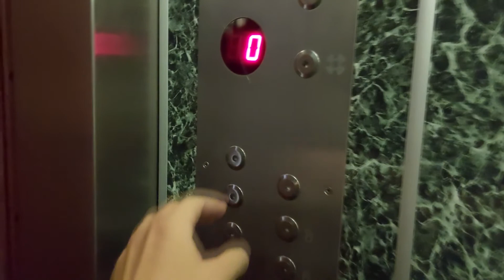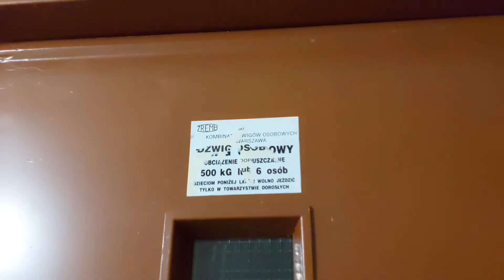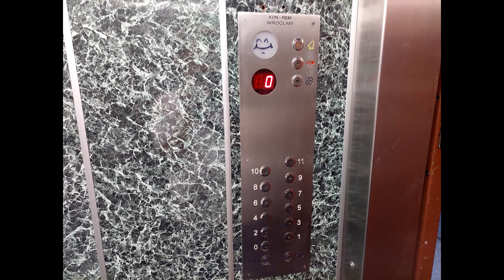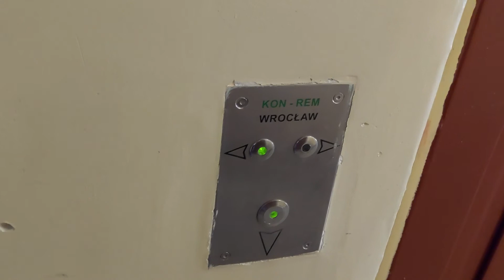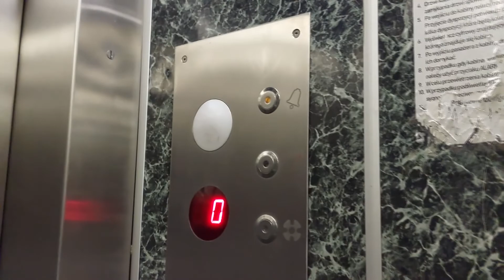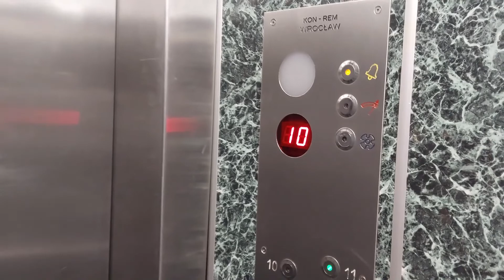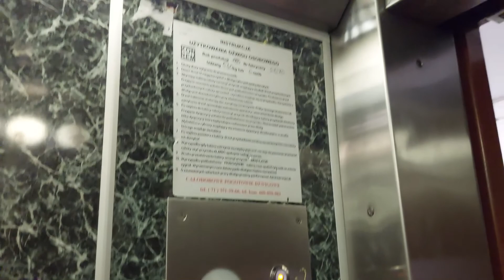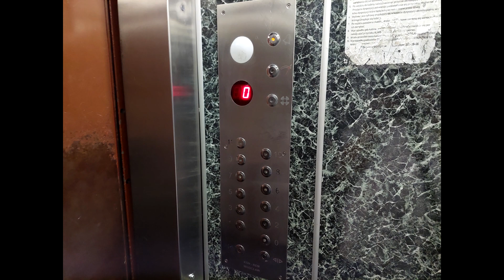Wrocławskie Windy, odc. 27 - ul. Jastrzębia + Racławicka | Borek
Cześć!
Pozostajemy na Borku i przenosimy się na drugą stronę ulicy Powstańców Śląśkich, gdzie w pobliżu mamy 3 bloki znajdujące się przy dwóch ulicach - Jastrzębiej i Racławickiej. Bloki te zostały zaprojektowane przez Marię Kiełczewską z Miastoprojektu. Podobne bloki jeszcze mamy przy ulicy Sowiej, jednak do nich się nie wybrałem.
Jak wygląda tutaj sytuacja dźwigowa? W tym filmie znajdziecie dokładną odpowiedź.

Zapraszam na premierowy odcinek w niedzielę o godzinie 20:00.

0:00 - W tym odcinku...
0:28 - Intro i wstęp do odcinka

1:06 - ul. Jastrzębia 9
6:05 - ul. Racławicka 20
10:41 - ul. Jastrzębia 13

6x ZREMB "Osiedlowy" (mocna mod. KON-REM)
4 z falownikiem
Piętra: 12 (0-11)
Udźwig: 6 osób / 500 kg
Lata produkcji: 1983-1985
Lata modernizacji: 200x
Typy wind: Osobowe

Dawniej tutaj musiały jeździć windy odważnikowe. Niestety jak zwykle nie uświadczymy tutaj już nic ciekawego - dlatego też musiałem do tego odcinka jakieś śmieszne wstawki dać, żeby nie było za nudno.
Cóż, w kolejnym odcinku jednak już nie będzie takiej monotonii ;-).